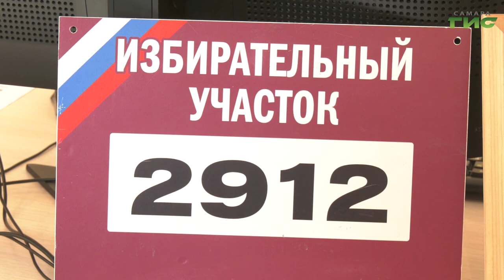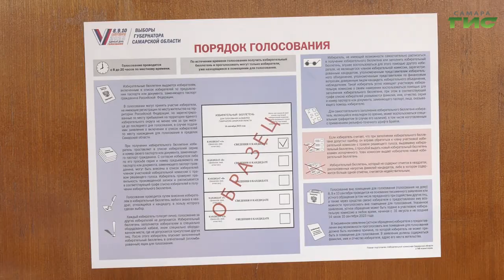На выборах в Самарской области работают наблюдатели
Наблюдатели — важные участники процесса выборов. Именно от них зависят прозрачность и легитимность голосования. Их работу курирует Общественный штаб по независимому общественному наблюдению за выборами. Ксения Баканова продолжит тему.